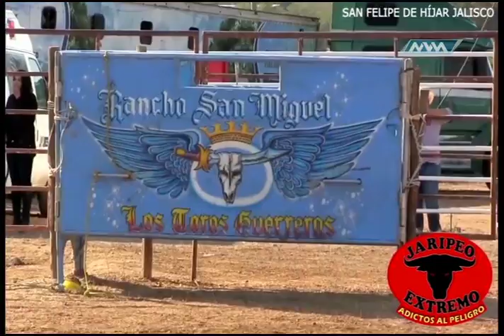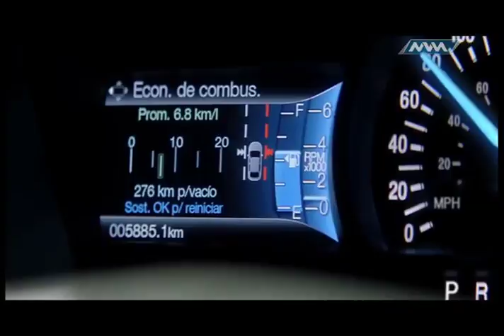Jaripeo Extremo 52 23-Febrero-2017 parte 3